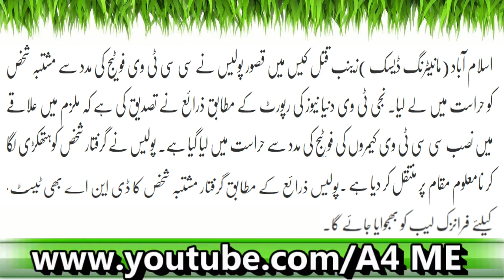Barhi Khabar| Zainab Case| Aik Aur Banda Pakarh Liya| Latest News